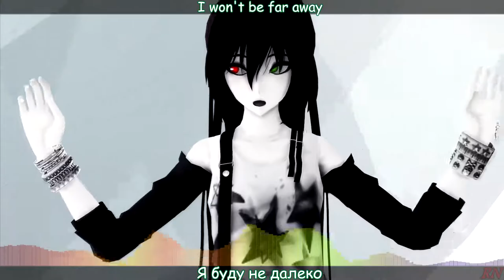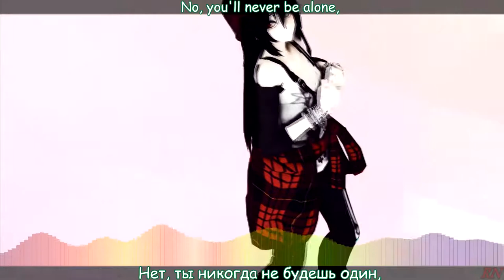【MMD】Never Be Alone 【 ♡Thank you 100+ Subs♡】【RUS/ENG SUB】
Ребятки спасибо вам за 100+ !